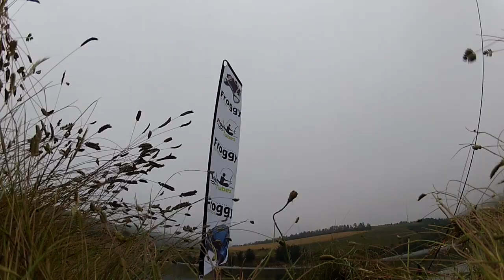Knorhoek Bass Classic 2012 - Floattubes.co.za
Annual Knorhoek Bass Classic. Main Sponsor Floattubes.co.za. Biggest Fish prize was a brand new Froggy V-Craft Float Tube